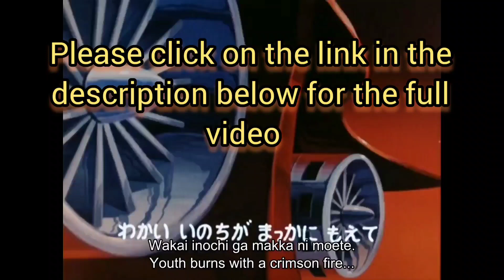Getter Robo G Episode 7 After that Black Jet!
Please click on the link for the full video